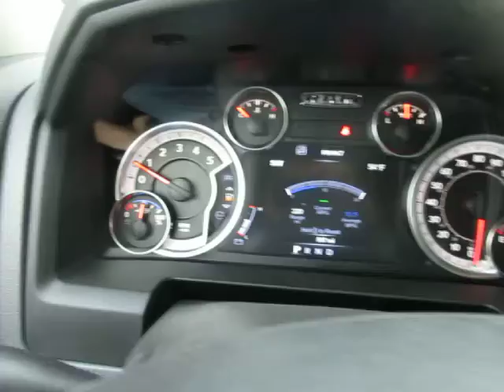2017 Dodge 5500 Crew Cab 4x4 With Century 2465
Wrecker

- Century 2465
- 84"CA
- Aluminum Body
- Hydraulic Spades
- 2 x 12K Planetary Winches
- LED Lightbar
- Upper/Lower Floods
- Forks
- Hydraulic Spades With Flipper Feet
Chassis

- 2017 Dodge 5500 SLT
- Crew Cab
- 4x4
- 6.7 Cummins Diesel
- Aluminum Wheels
- Chrome Bumper
- Power Windows
- Power Locks
- Running Boards
- Touch Screen Radio